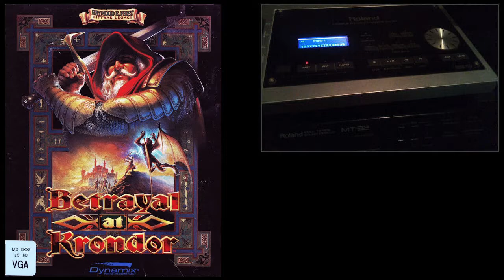[Soundtrack] Betrayal At Krondor - 14 - The Flying Sow... [MIDI Remastered - Roland SD-50]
Music from - Betrayal At Krondor - 1993, Sierra

Title: The Flying Sow, featuring This Kingdom Mine
Game: BETRAYAL AT KRONDOR

MIDI file recorded from Roland Studio Canvas SD-50